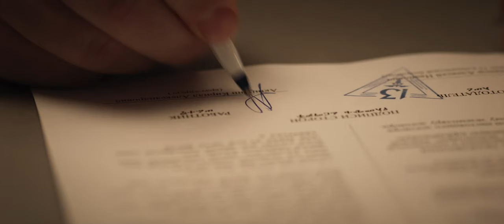Cериал «13 клиническая» | Все серии | Смотреть на Kartina.TV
ОПИСАНИЕ: Неизлечимо больной хирург Кирилл находит работу в клинике, где врачи борются со сверхъестественными явлениями. Единственный способ выжить — показать себя с лучшей стороны и убедить новое руководство, что он нужен больнице. Кирилл погружается в хитросплетения отношений людей, ведьм и демонов, все больше сомневаясь, что он способен правильно определить, кто именно здесь представляет добро, а кто — зло. Диагностика неидеальна, и врагом может оказаться тот, кто изначально им не казался. Чтобы избежать таких ошибок, Кириллу и его коллегам придется провести немало времени, изучая обстоятельства болезней пациентов.